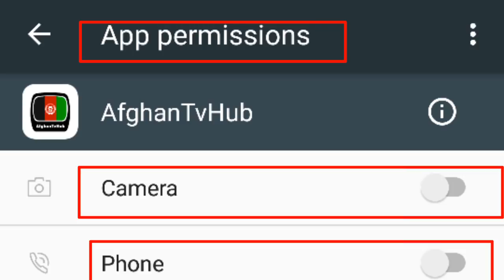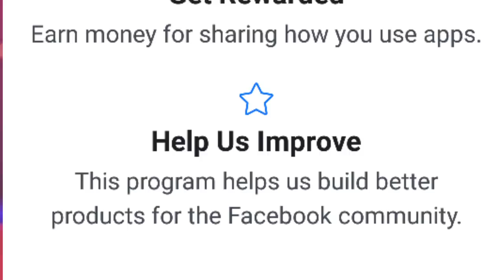د فیسبوک نه ده میاشتی 20$ ڈالر تر لاسه کڑی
د فیسبوک نه
ده میاشتی 20$
ڈالر تر لاسه کڑی